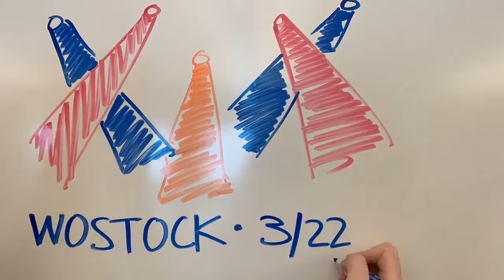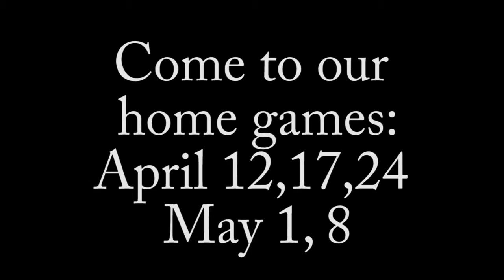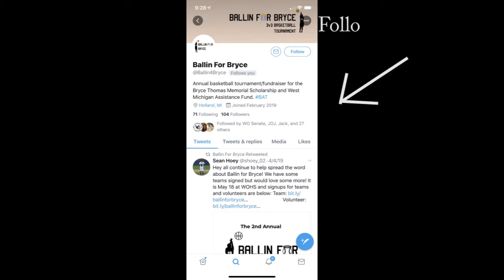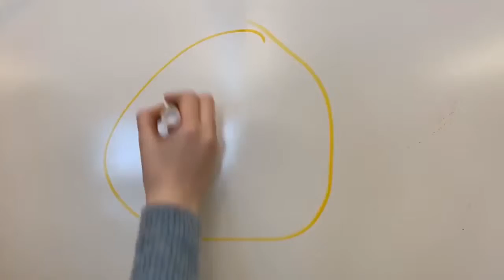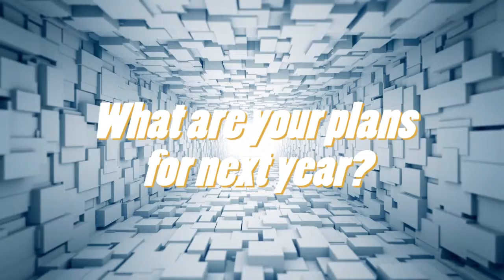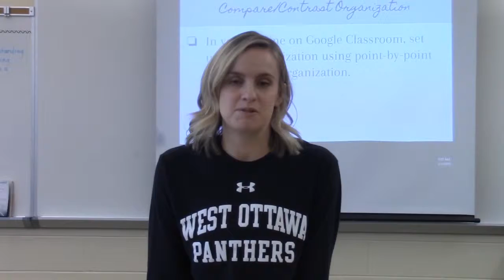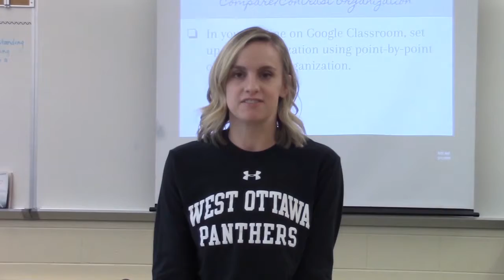Sarah Olney Demo Reel 2019